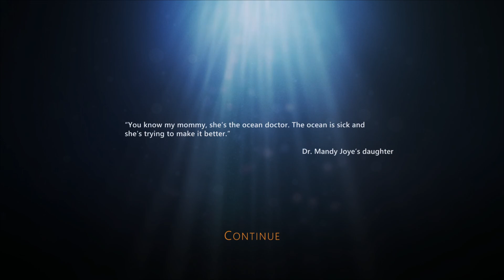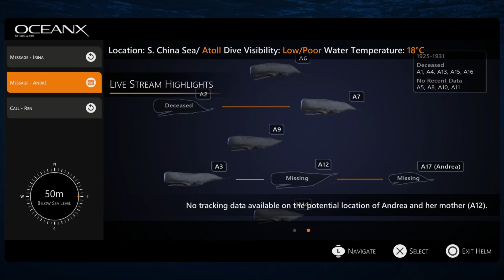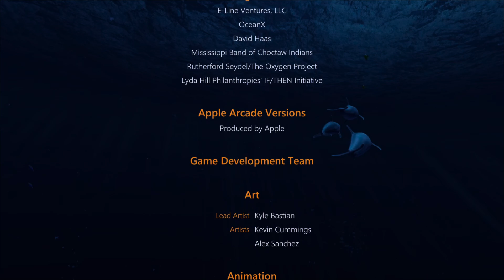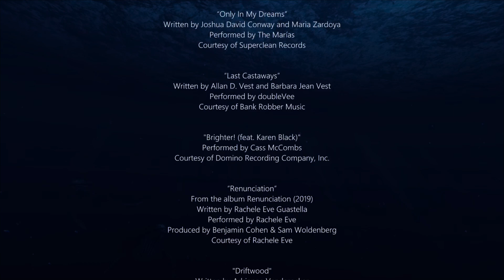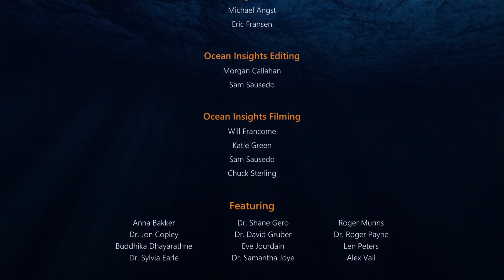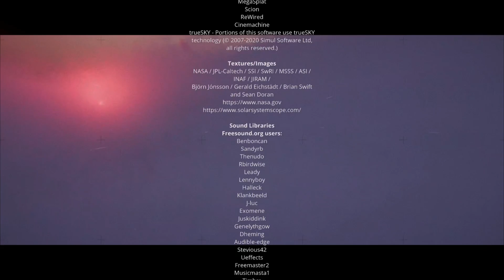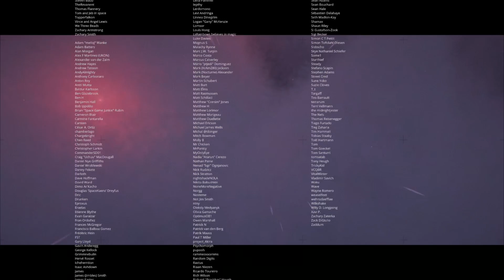Expedition : Unknown, C10 [END OF PART 1]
The thrilling conclusion of Exo One
The heartrending conclusion of Beyond Blue
And the statwag rolls on, trash be praised!